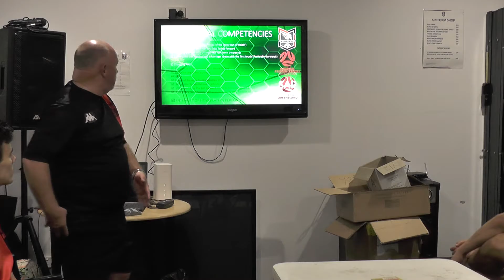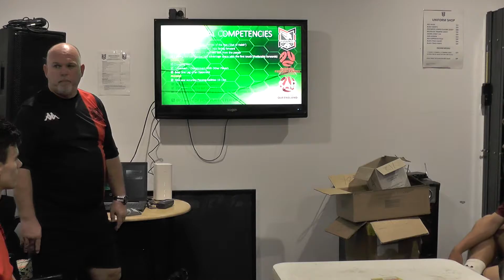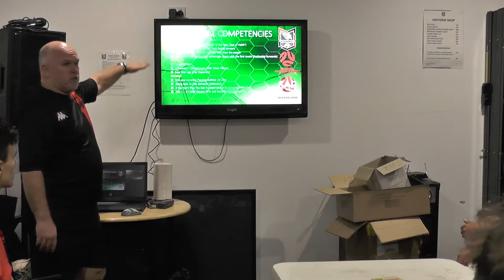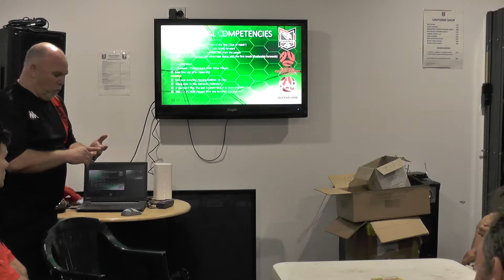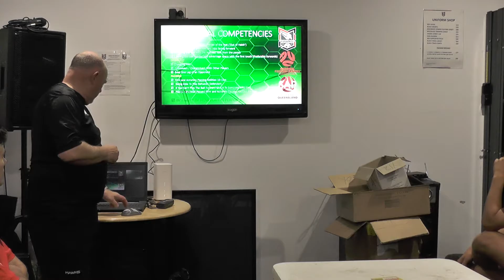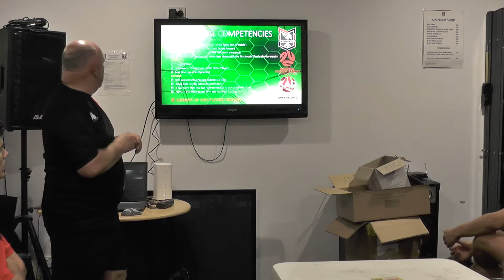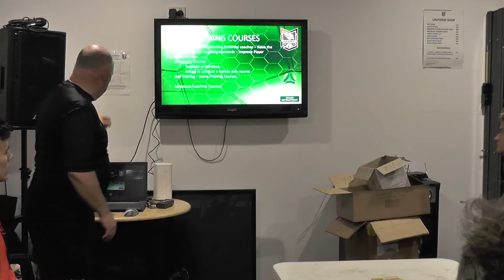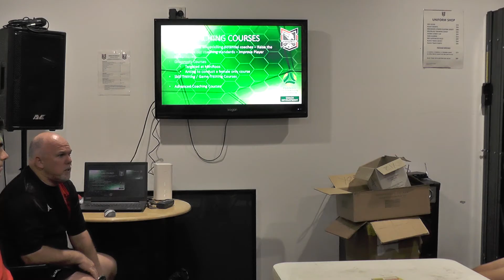Coaching Update 02122020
Holland Park Hawks FC - Coaching Update Session 02122021